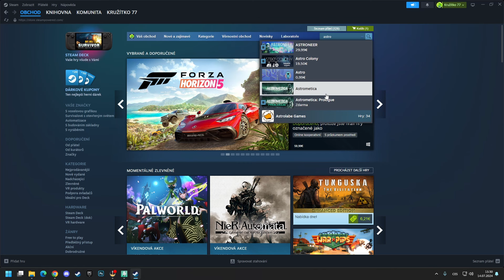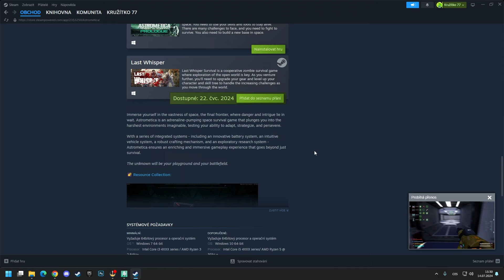Astrometica CZ 01 - Subnautica ve vesmíru ? (1080p60) Cz/Sk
Zostava
HP Z440 Workstation
Intel(R) Xeon(R) CPU E5-1620 v4 @ 3.50GHz
System - SSD Samsung 870 Evo 500GB
Hry - SSD Patriot 500GB
Uložište - Seagate Baracuda 1TB + 2TB
Monitory 2x HP24" a Philips 19"
Microfon Auna MIC-900B
Software:
Windows 11
Nahravanie hry - OBS / StreamLABS
Uprava obrazku - GIMP